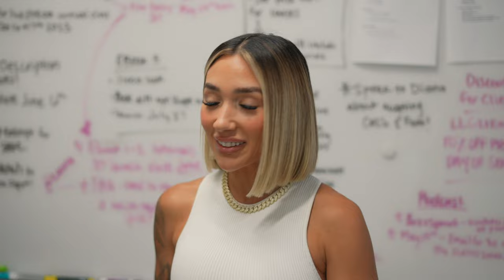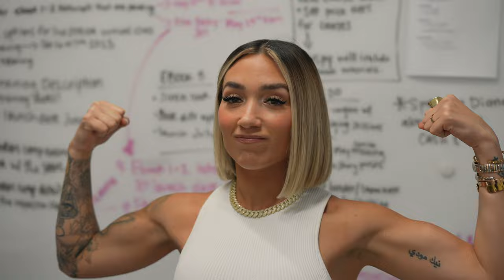COME TRAIN WITH ME! | A DAY AT LANNALASHES HQ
Welcome to this week's vlog! Taking you along with me to see the behind the scenes of what a training at LANNA LASHES looks like!

REMINDER: THE LANNA HUSTLE PODCAST LAUNCHING JUNE 6TH @ 8PM!
Available here, spotify, apple podcast, and more !